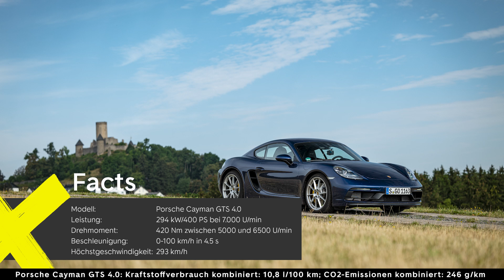Porsche 718 Cayman GTS 4.0: Mit der Track Precision App auf der Nordschleife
Mit dem Porsche 718 Cayman GTS 4.0 bringen die Stuttgarter den freiatmenden Sechszylinder-Boxer zurück in die „zivilen“ Fahrzeugmodelle. Unterhalb des 420 PS (309 kW) starken GT4 mobilisiert der 400 PS (294 kW) leistende GTS 4.0 zwar weiterhin nicht die Massen, dafür aber unseren Redakteur auf der Nürburgring Nordschleife. Damit ihr eure Erfolge in der Grünen Hölle und zahlreicher anderer Rennstrecken weltweit nicht einfach nur feiern könnt, sondern euch bei jeder Runde weiter verbessert, hat Porsche die hauseigene Track Precision App entwickelt. Sie greift direkt auf Echtzeitdaten aus dem Fahrzeug zu, lässt sich neben dem Smartphone mit einer zusätzlichen Action-Kamera verbinden und liefert im Anschluss nicht nur rasante Bilder, sondern bereits während der Fahrt detaillierte Telemetriedaten und Vergleichszeiten auf dem PCM-System. Wie das am Ende aussieht, zeigt unser Testvideo.

Jetzt gebrauchte Porsche Cayman und Boxster finden oder eigenen Gebrauchten verkaufen auf AutoScout24